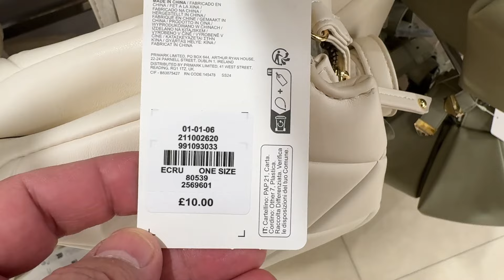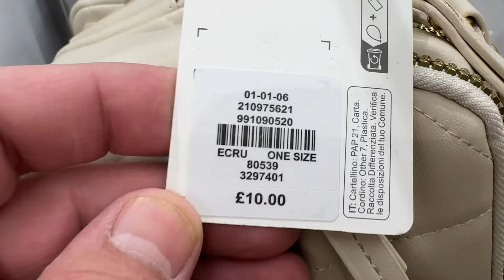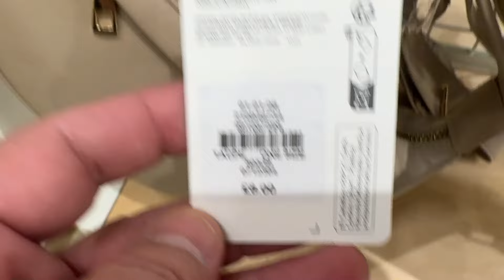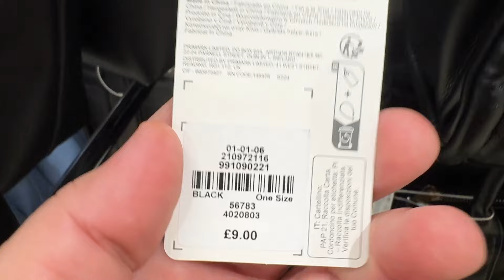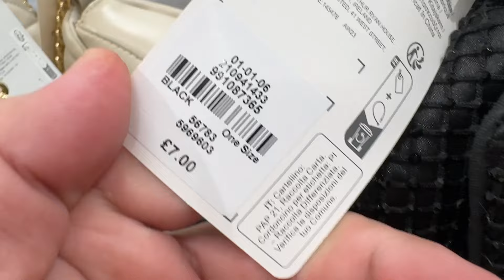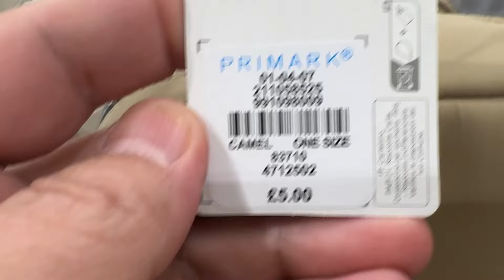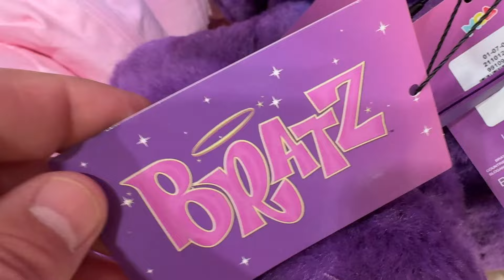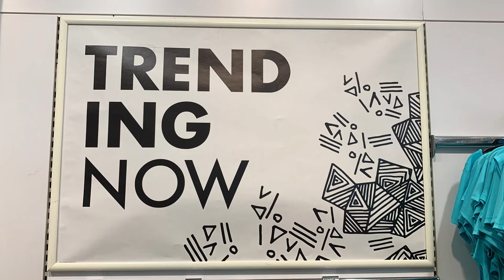Primark Women's Bags Latest Collection and Makeup Bags too / February 2024